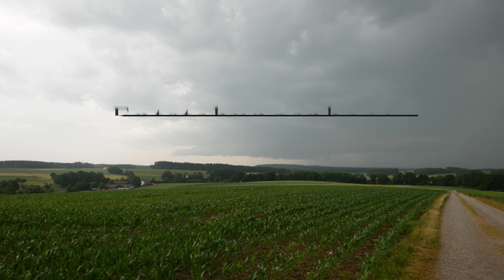Superzelle bei Ulm 20.06.2021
Am 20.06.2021 wurden überall in Baden-Württemberg schwere Unwetter erwartet. Gegen 19:30 bildete sich in der Nähe von Biberach an der Riß eine Superzelle, die in der folgenden Stunde knapp östlich an Ulm vorbei Richtung Günzburg zog. Das Video dokumentiert Entstehungsphase und Abschwächungsphase der Superzelle, die in Senden bei Ulm schwere Schäden anrichtete. Auslöser war vermutlich ein Downburst, auch ein Tornado kann nicht ganz ausgeschlossen werden.